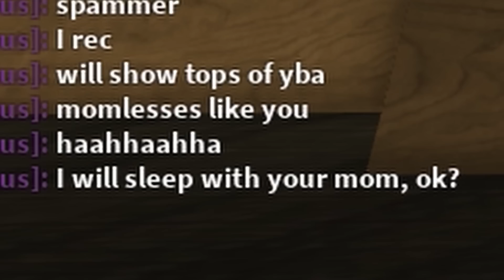[YBA] Silver Chariot Requiem is GOATED!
still top 5